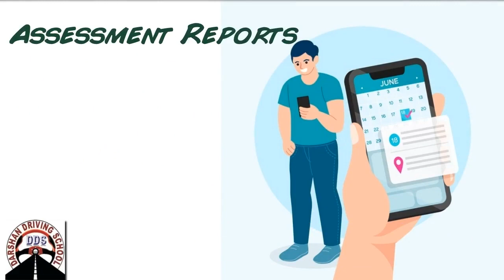Boronia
Boronia Driving School Instructors in Melbourne is one of the fastest growing driving schools in this suburb. We provide driving classes in Auto And Manual cars. We cover all suburbs in Melbourne and the countryside VicRoads. Driving Instructors are Friendly and Reliable. Understand your requirements and will suggest the best solutions. We usually recommend any student to attend one lesson. So in the first lesson, our Instructor will assess, and guide the learner driver properly. All kinds of safety measures are taken care during driving lessons.

Affordable pricing for Boronia driving lessons and driving test.

1st Time Pass Guaranteed - Terms apply

45 minutes,  60 minutes,  90 min and 2-hour driving lessons according to the students requirement and convenience.

Tailor-made driving lesson bundles are available with our Boronia Driving Instructor.

Boronia Driving school
Our Locations